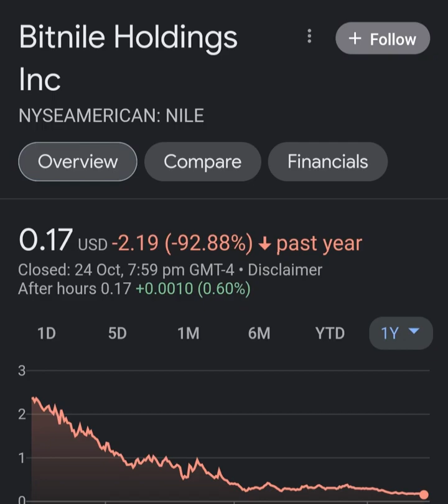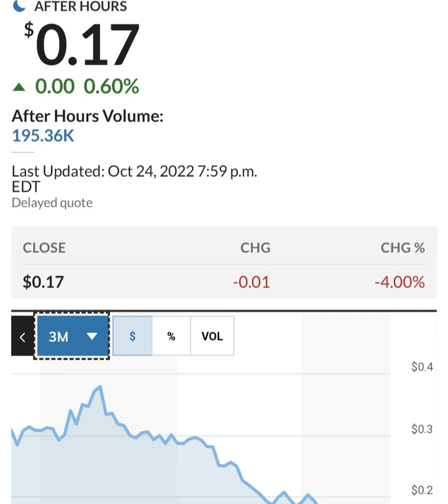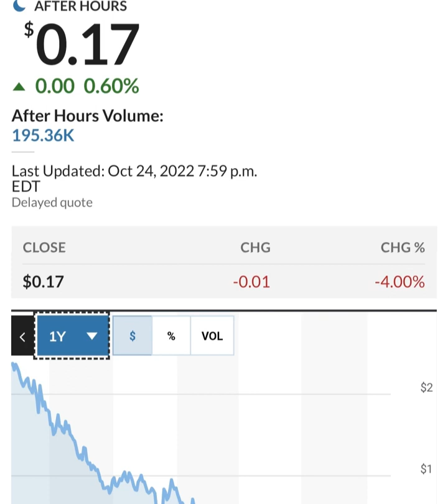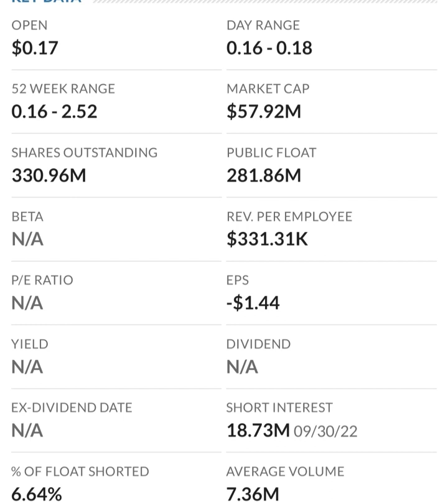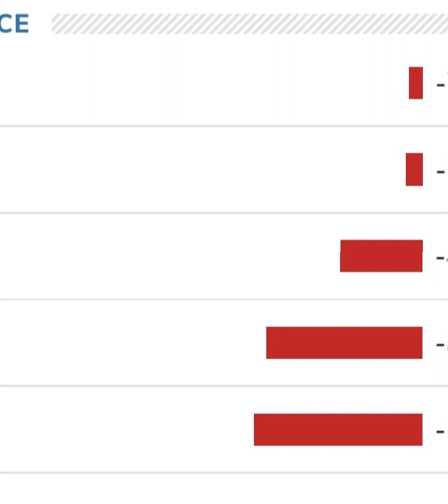🚨 NILE Stock Bitnile Holdings NILE STOCK PREDICTIONS NILE Stock Analysis STOCK MARKET NILE today 1